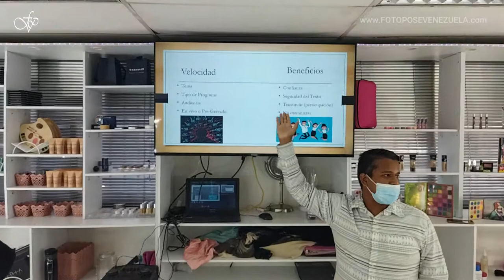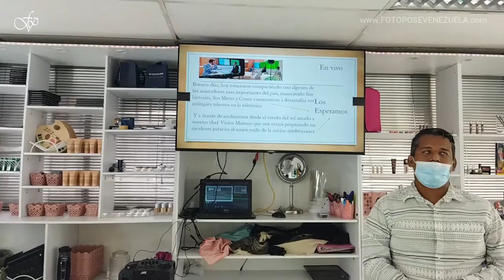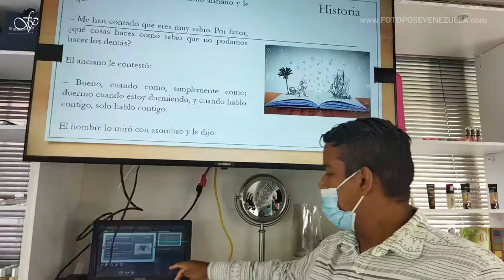Curso de modelaje profesional - Clases de pasarela y foto pose